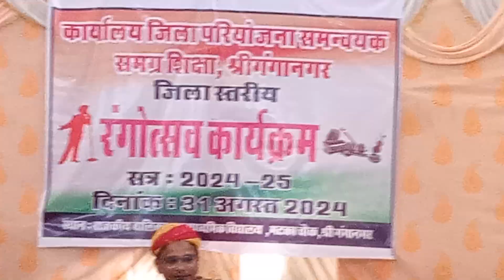रंगोत्सव कार्यक्रम श्री गंगानगर